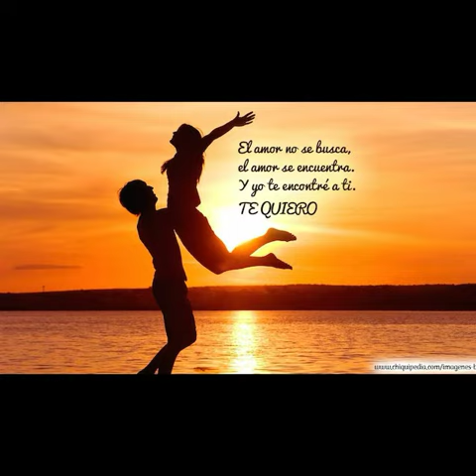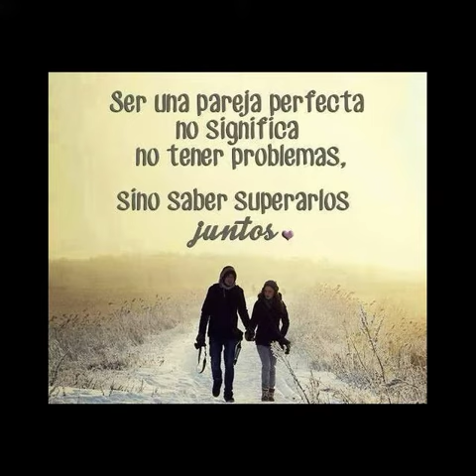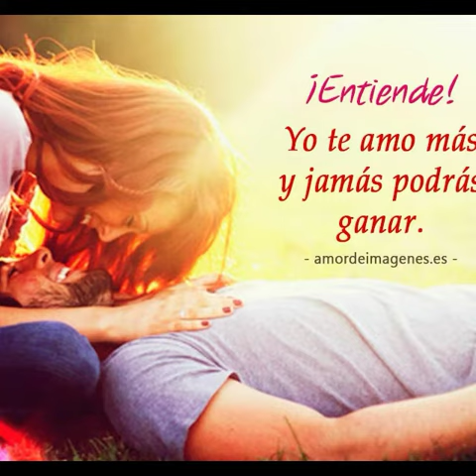Ariel Camacho & Los Plebes Del Rancho - Si Supieras